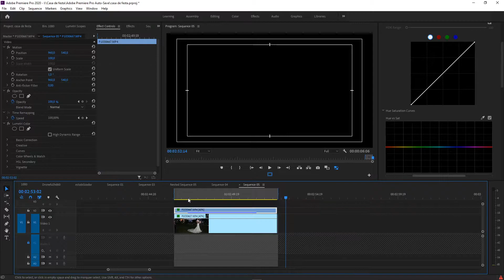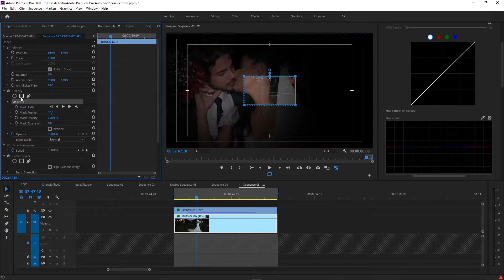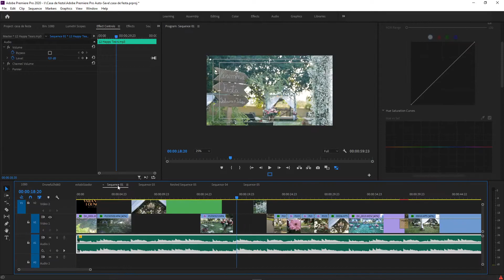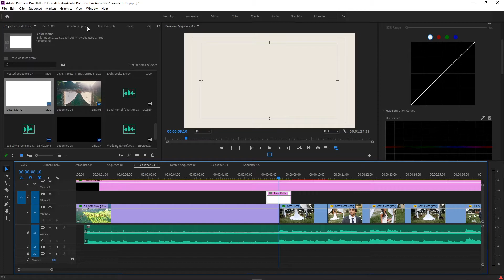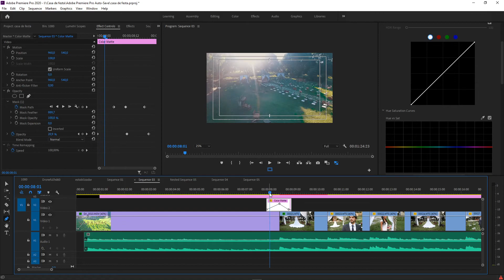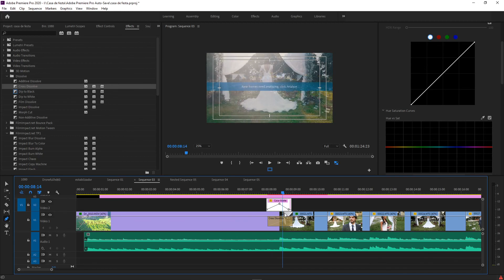Mascaras overlay e transição